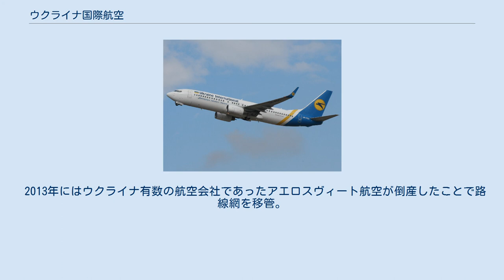ウクライナ国際航空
ボーイング737-500（退役済、フランクフルト・アム・マイン国際空港にて） ウクライナ国際航空（ウクライナこくさいこうくう、ウクライナ語：Міжнародні Авіалінії України）は、ウクライナのキエフを本拠地とする航空会社。
ウクライナのフラッグ・キャリアともなっており、同国最大の航空会社である。
 ボーイング737-800（ボリースピリ国際空港にて） ボーイング737-800（ベングリオン国際空港にて） ウクライナが独立した翌年の1992年10月1日に設立、1992年11月25日に運航を開始した。
ウクライナで初めて外資の参入が認められた会社のうちの1つで、設立当初は、ウクライナ民間航空協会とアイルランドの航空機リース会社であるギネス・ピート・アビエーション（GPA・en:Guinness Peat Aviation）が出資した。
その後、1996年にはオーストリア航空とスイス航空が900万ドルの出資を行なった。
さらに2001年には欧州復興開発銀行(EBRD)から540万ドルの出資を受けた。
結果、オーストリア航空(22.5%)、欧州復興開発銀行(9.9%)が主な大株主となっている。
2002年にウクライナ航空の倒産後は、ウクライナのフラッグキャリアとしての地位を継ぎ、アエロスヴィート航空と並ぶ国内有数の航空会社となった。
 独立国家共同体(CIS)諸国の中では最初にボーイング737を導入した航空会社でもある。
 当初は東ヨーロッパ・北アメリカへの路線展開を含めた事業拡大を計画していたが、同じウクライナの航空会社であるアエロスヴィート航空が急速に事業を拡大したため変更を余儀なくされ、西ヨーロッパへの路線運航に専念せざるを得なくなった。
 2013年にはウクライナ有数の航空会社であったアエロスヴィート航空が倒産したことで路線網を移管。
北米やアジア路線も運航開始し、ウクライナのフラッグ・キャリアとしてウクライナ最大の航空会社となっている。
 2017年3月現在。
 2020年1月現在 ^ UIA Fleet - Ukraine International Airlines ^ ウクライナ国際航空のボーイング機、イランで離陸直後墜落　乗客170人 - 2020年1月8日 ロイター通信